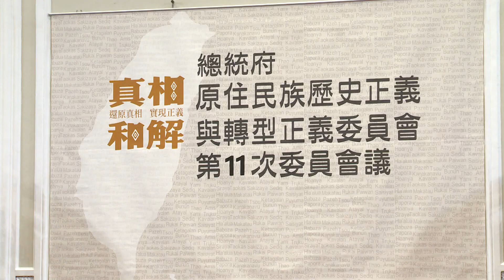20191017 總統主持「總統府原住民族歷史正義與轉型正義委員會第 11 次委員會議」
蔡英文總統主持「總統府原住民族歷史正義與轉型正義委員會第 11 次委員會議」時表示，原住民各族的族語，都是我們的「國家語言」，希望讓各界熟悉族語的存在，並共同創造使用族語的友善環境。